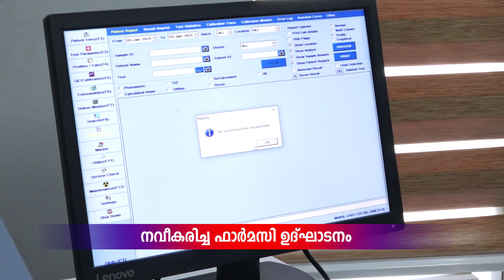കായംകുളം താലൂക്ക് ആശുപത്രിയില്‍ നവീകരിച്ച ഫാര്‍മസിയുടെയും, ഫാര്‍മസി - ഓ.പി